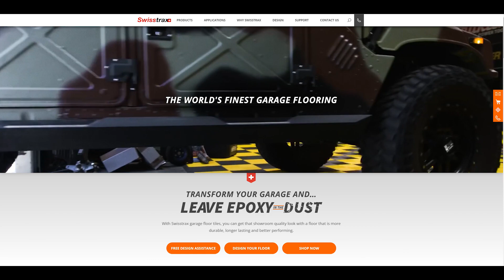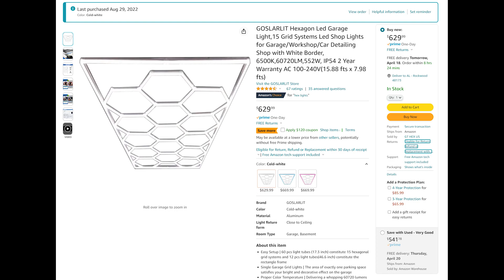Garage Makeover with Swisstrax Flooring, Cabinets, & Stunning Lighting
Welcome to our ultimate DIY garage makeover! In this video, we completely transform our garage with Swisstrax flooring, custom cabinets from Sam's Club, a stunning 16x8 octagon light, and fresh paint on the walls and ceiling. Join us as we take you through the entire process, sharing valuable tips and insights along the way. This garage renovation improves the aesthetics and enhances functionality and organization. Get inspired and learn how you can give your own garage a total upgrade with this comprehensive tutorial!

This is the Hexagon Light